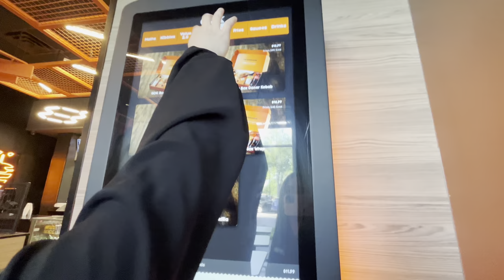Çok uzun aradan sonra VLOG